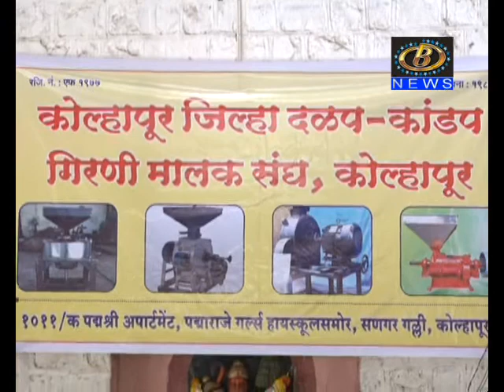कोल्हापूर जिल्हा दळप कांडप गिरणी मालक संघाची ३८ वी वार्षिक सर्वसाधारण सभा संपन्न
कोल्हापूर जिल्हा दळप कांडप गिरणी मालक संघाची ३८ वी वार्षिक सर्वसाधारण सभा संपन्न. घरगुती आटाचक्की वापरावर बंदी घालण्याची मागणी
Channel B